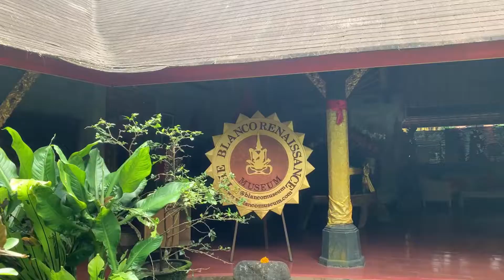The Suicide Bride Thematic Photoshoot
Using Visico Lighting System